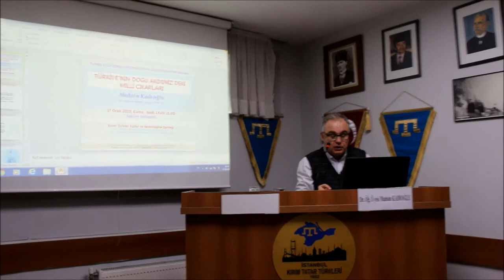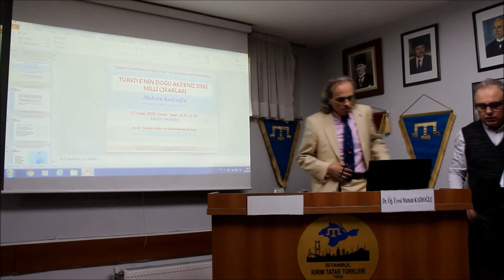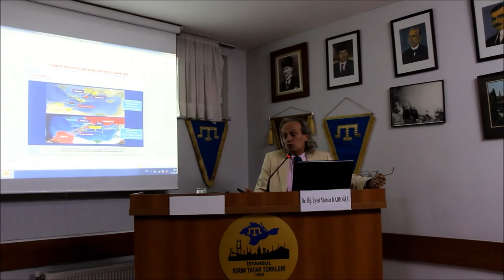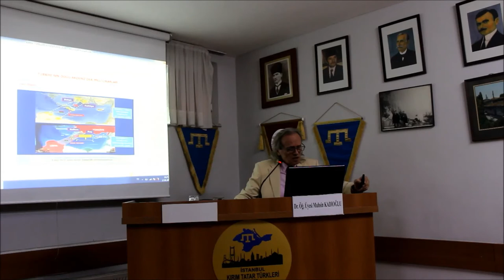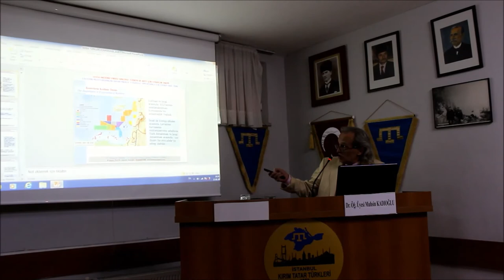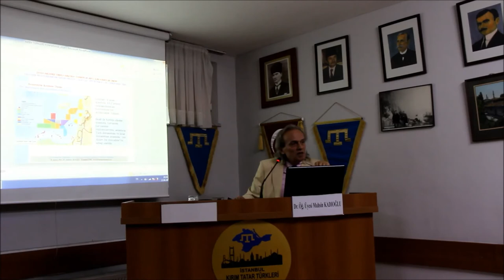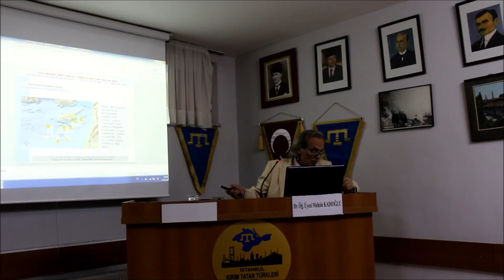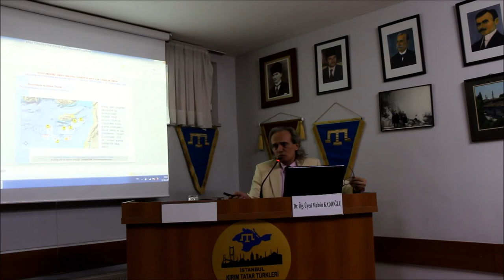17 OCAK 2020 KONFERANS KONUĞU MUHSİN KADIOĞLU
17 OCAK 2020 KONFERANS KONUĞU DR.ÖPRETİM GÖREVLİSİ MUHSİN KADIOĞLU
KONU : Doğu Akdeniz'de Türkiye'nin MÎllÎ Çıkarları